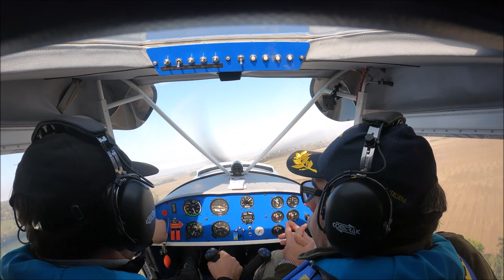Decollo dall'acqua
Decollo dall'acqua tecnica acquisita !!!